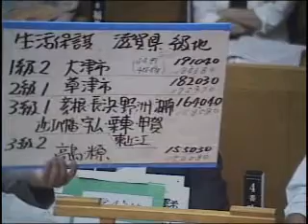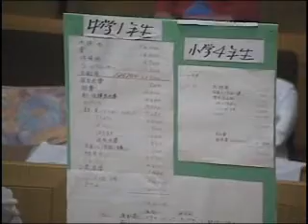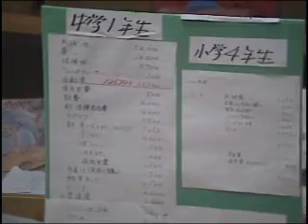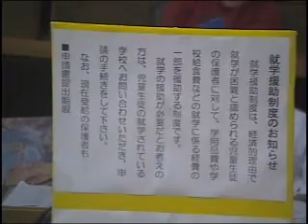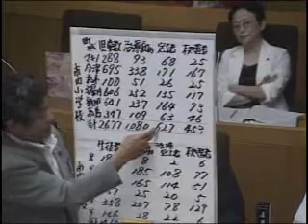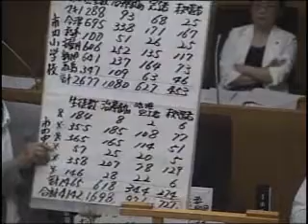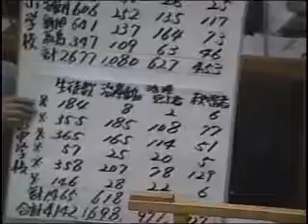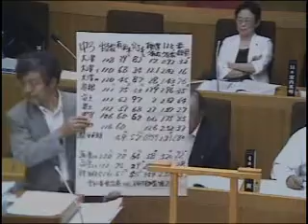滋賀県高島市議会 平成25年6月定例会一般質問 森脇 徹議員